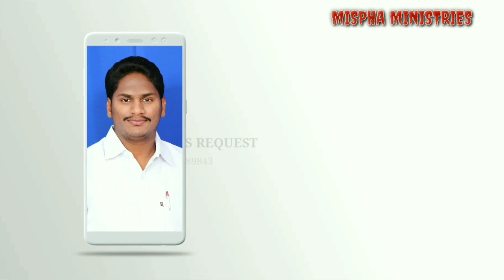ప్రతీ యవ్వనస్థులు వినవలసిన మాటలు | @pastor.krupakiran339 | MISPHA FULL GOSPEL MINISTRIES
ఈ రోజున యవ్వస్తులు విచ్చలవిడిగా పాపము చేస్తూ తమ దేహములను ఆపవిత్రపరచుకుంటున్నారు ఆలాంటి పాపపు ఊబిలోనుండి బయటకు రాలేక సతమౌతమవుతున్నారు ఈరోజున ప్రతీ యవ్వనస్థుల రక్తములో యేసురక్తము కలిసినప్పుడు ప్రతీ ఒక్కరు పరిశుద్దులుగా మార్చబడగలరు...

Pastor.Krupa

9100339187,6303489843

our address
1/142, Prakashnagar colony,
Yerraguntla mandal,YSR Kadapa district,
Andhrapradesh,516309(INDIA)